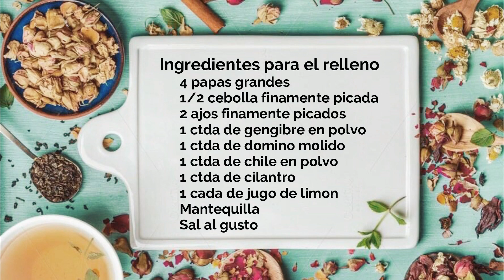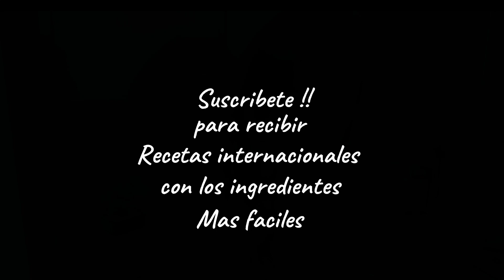Como hacer samosas receta de india /mucho bueno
aqui les dejo esta receta para cuando no sepan que hacer de comer es deliciosa y rápida